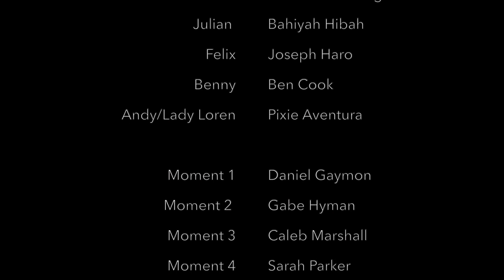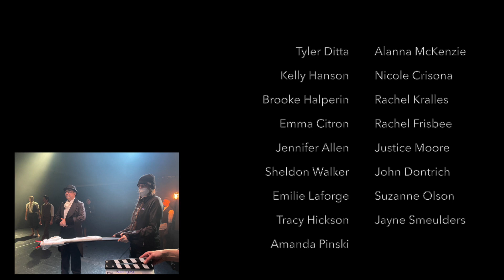Places, Please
8 Artists meet in a support group to discuss how the COVID - 19 shutdown has affected their lives and livelihood. Blending live theatre and film techniques, the audience gets an intimate look into the minds, passions, and struggles of our artists during these unprecedented times. The Artists journey is a reflection of the human experience and Places, Please is a theatrical representation of a generation surviving in a Global Pandemic.

Director Biography - Reed Luplau

Born in Perth, Australia. Reed started dancing at the age of 18 months at his mothers studio Jody Marshall Dance Company, where he trained in Jazz, Ballet, Tap, Acrobatics and Musical Theatre. Before graduating from The Australian Ballet School, Reed was invited by then Artistic Director’s Graeme Murphy & Janet Vernon, to join Sydney Dance Company (SDC). As a dancer in NYC Reed has performed for Stephen Petronio Company, Aszure Barton & Artists and most recently Lar Lubovitch Dance Company.

Broadway Credits include Moulin Rouge! The Musical, Natasha, Pierre and The Great Comet of 1812. 'Fiddler on the Roof', directed by Bartlett Sher and choreographed by Hofesh Schecter. Off-Broadway - David Henry Hwang's ‘Kung Fu’, Opera credits include playing the principal role of 'Bosie' in the production 'OSCAR', directed by Kevin Newbury for the Santa Fe Opera and Opera Philadelphia.

Film credits include the role of Theo in Alan Brown's Five Dances, The Sixth Borough, Mao’s Last Dancer. Other TV credits include FOSSE/VERDON, Mozart In The Jungle, and upcoming Netflix series 'Halston'.

Choreographic credits include: ‘Disney Dreams’ (Disney Cruise Line Assc. Chor.) The Australian Ballet, Sydney Dance Company, West Australian Ballet, Brooks Brothers 100th Birthday Celebration, BC BEAT, Can’t Stop A Woman by Bellsaint, Submarine (Asst. to Andy Blankenbuehler).

Director Statement
Before the global pandemic and the shutdown of the theatre and live arts industry, I was appearing on Broadway in Moulin Rouge! The Musical. Though I am a dancer by training, my love for the arts is multifaceted and has allowed me to explore the various areas of the visual arts and production mediums.

I was restless in quarantine, waiting for answers to grow and case numbers to drop. I kept picking up my camera. Then I picked up my pen. Then my phone. I called my friend and fellow Moulin Rouge! The Musical castmate and we found ourselves trying to tell a story about what we were feeling during these “unprecedented times”

‘Places, Please’ was an opportunity to combine our love for live theatre with our passion for telling stories on film. We wanted to pull back the curtain and show how artists, our friends and chosen family, were grieving for the loss of our passion and livelihood.
I know that now, more than ever, this is a story worth telling. Regardless if you are an artist or not, our goal is to open people's eyes to how essential art and storytelling are to the human experience. Let’s give them a glimpse into our resilient and inspiring community.